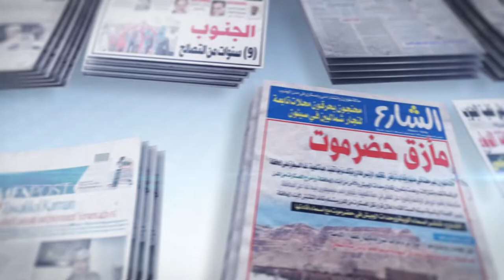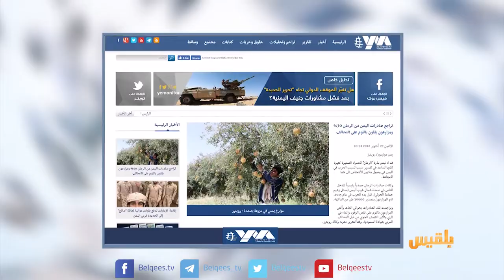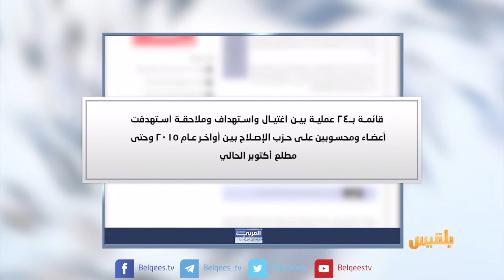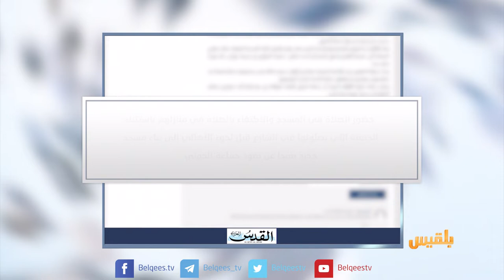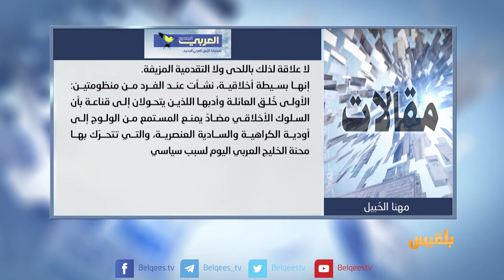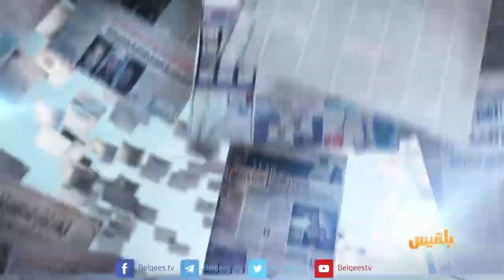كشك الصحافة | 23 - 10 - 2018 | تقديم: أفنان توركر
يمن مونيتور
مزارعو الرمان في صعدة : أشجارنا تموت من العطش !
القدس العربي
من الصحافة العربية
الحوثيون يحرقون مسجدا بداخله مائة وخمسين مصحفا
ومن البي بي سي
أثرياء يخططون لزيارة الفضاء في رحلة سياحية